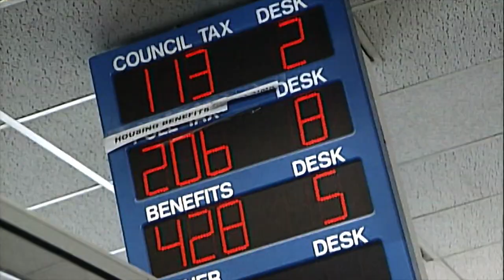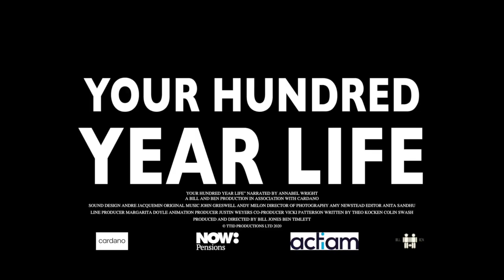Your Hundred Year Life (Trailer)